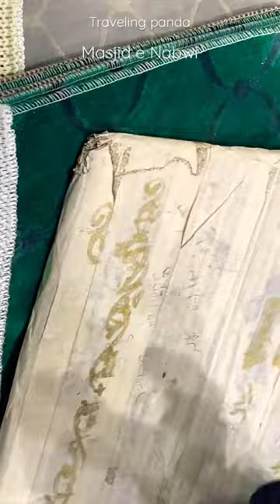on prayer mat in madina